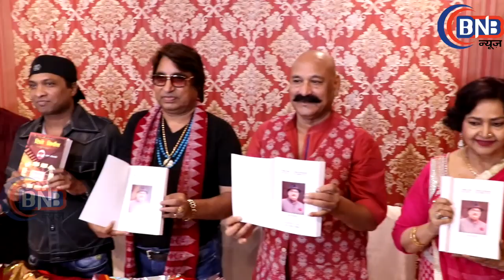बुक ''फिल्म निर्माण'' हुआ लॉन्च | Dilip Sen, Sunil Pal, Ali Khan & Many Others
Watch "Book" film launch.